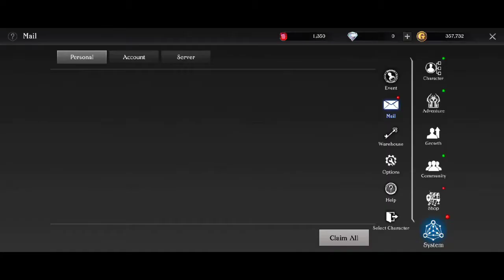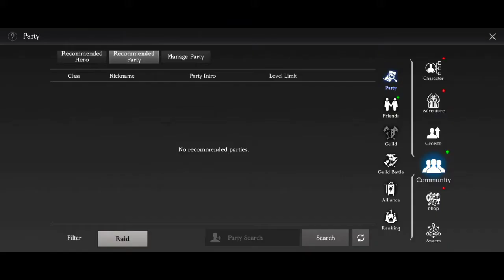Talion gameplay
firstime try talion dekat fon
agak menarik